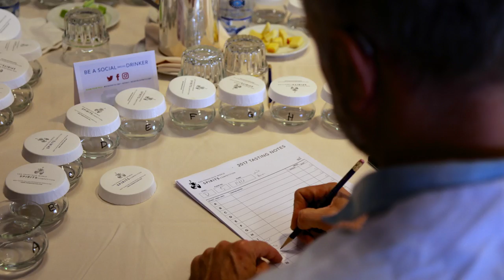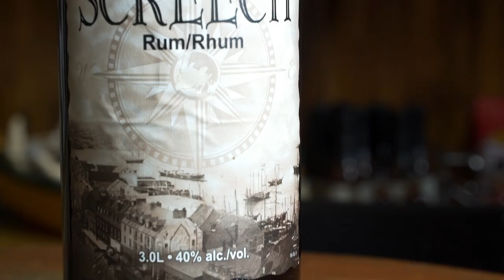Newfoundland Screech: A local rum with a lot of history | We Are The Best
Newfoundland Screech rum is made from a blend of imported Jamaican rum, water from Newfoundland, caramel colour and flavouring. The East Coast spirit has been enjoyed by the locals for centuries.

Newcomers can become honouray Newfoundlanders by being "screeched-in." All they have to do is repeat a Newfoundland saying, eat a piece of baloney, take a shot fo rum and kiss a codfish.

Watch as chef Ricardo Larrivée takes the challenge and gets "screeched-in" at a local St. John's bar.

We Are the Best is a collection of 52 short video documentaries that uncover, celebrate and explore the extraordinary richness of Canada’s culinary heritage.

Newfoundland Screech: A local rum with a lot of history